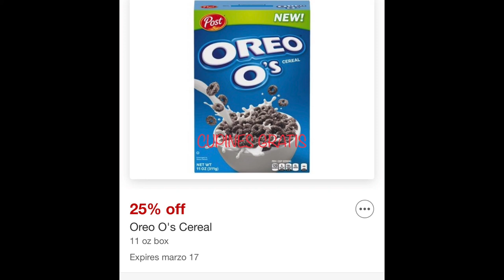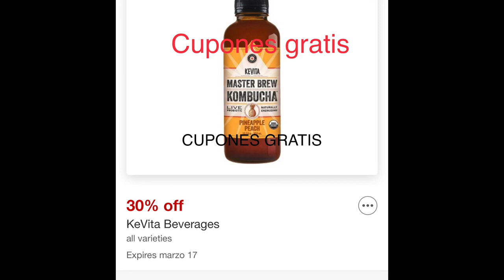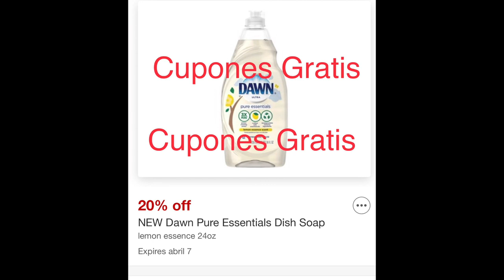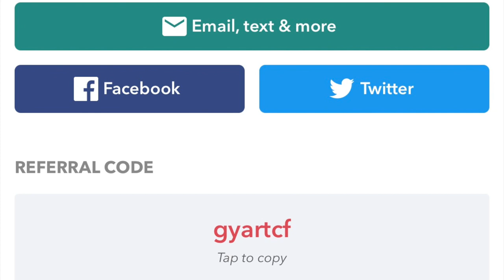SUPER OFERTAS EN TARGET CON BUENOS REMBOLSOS EN IBOTTA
🔥🔥🔥 MUCHAS GRACIAS POR USAR MI CODIGO DE REFERENCI🔥🔥🔥